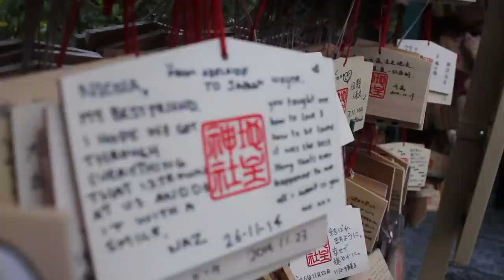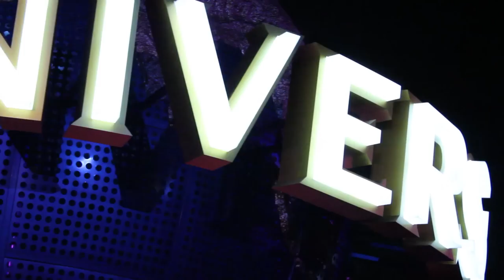From Adelaide to Tokyo!